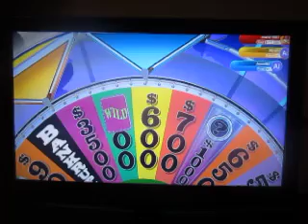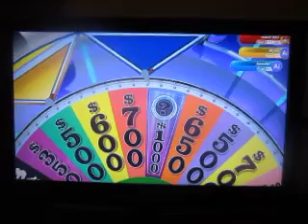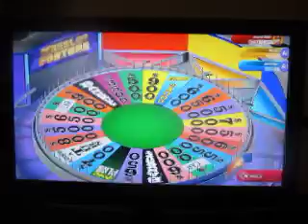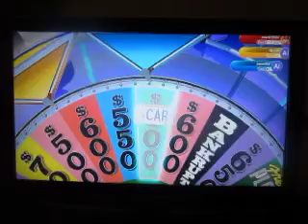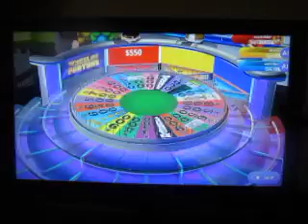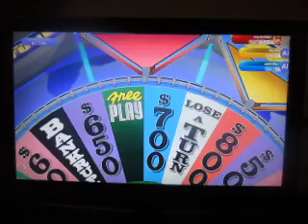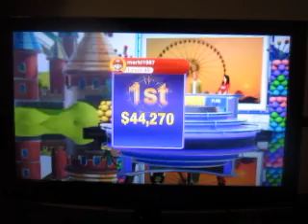9000 Video Special: Part 2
Here's part two, which is Wheel Of Fortune for the Nintendo Switch.